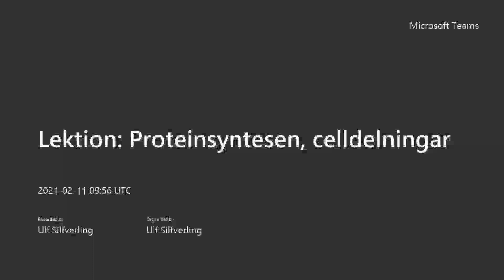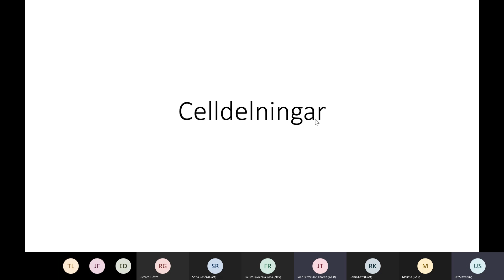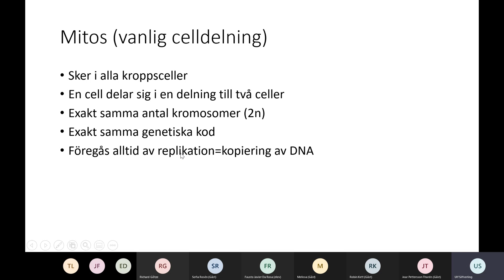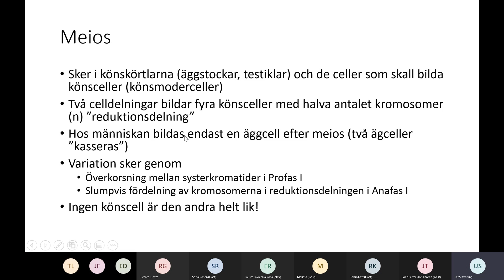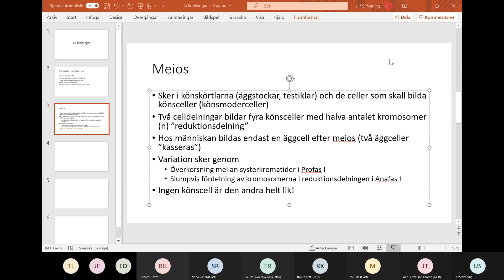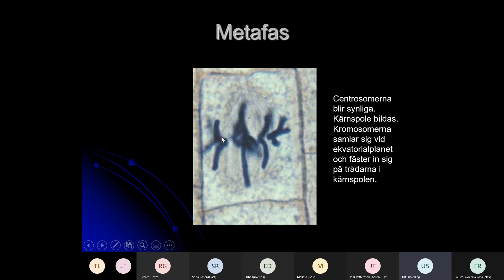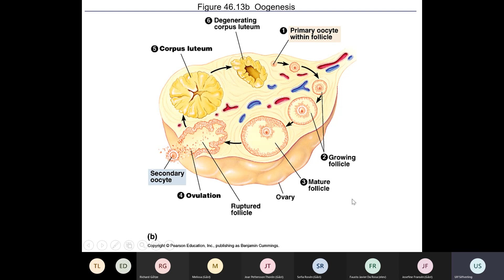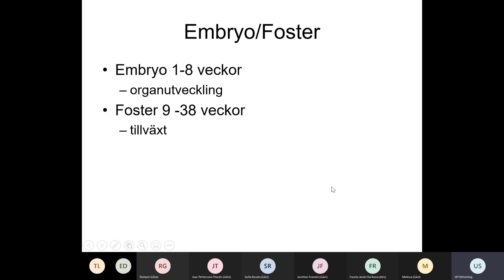Lektion: Celldelningar 20210211